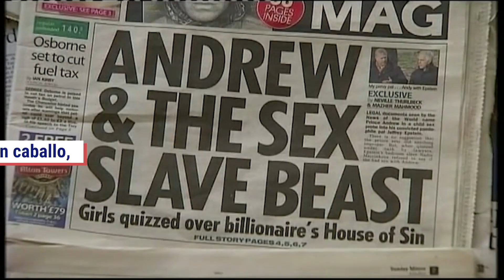Virginia Roberts sobre el príncipe Andrés: "Le hice muchos masajes"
Virginia Roberts: “Mi misión era entretener al Príncipe Andrés con mi cuerpo o dando un paseo a caballo”